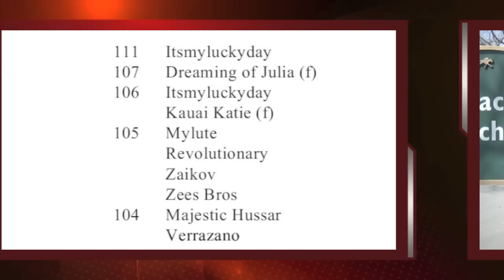The Bullet Train Derby Platform, presented by brisnet.com 4/8/13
Ed DeRosa and Sean Feld recap the weekends Kentucky Derby preps from various spots around Central Kentucky. This week, Ed and Sean are at one of the gems of Lexington eateries, the Keeneland track kitchen.